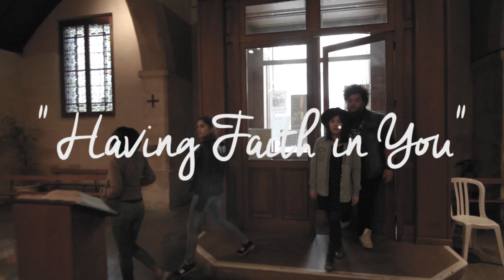Ed Sheeran cover - Shape of you // Having faith in You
The Festival Welcome to Paradise present you it's brand new cover of Ed Sheeran. Christ is risen ! His joy lead us beyond our differences

Le festival Welcome to Paradise vous présente son nouveau cover, qui nous montre que la joie du Christ ressuscité est bien plus grande que nos différences ! Le Christ est ressuscité !! Il est vraiment ressuscité !

Et quoi de mieux qu'un chant pour nous rassembler et pour partager cette joie !LetHeavencome

Lyrics :

Club isn’t the best place to find a Saviour,
so the Church is where I go.

Me and my friends at the table of the Lord
bow our heads in the candles’glow

I turn my hands up I hear Your word on the soapbox and then I take a chance

 Lord You know I want Your love
Your love, it came to save somebody like me, Come on, I’ll follow Your lead, I may be blind come let me see.

Say Lord, let’s not wait too much,
fall on my knees and pour that mercy on me.
Come on, I’ll follow Your lead !
On me ! Your lead ! Your Leaaaddddd !

Yeah I love having faith in You
I push and pull with my sin it’s true
And now my heart’s converting too

In your blood and your body

Last night I was in the pew
And I surrendered to the truth

Ouh ouh ouh ouh

Sabbath day discovering something brand new

Ouaw ! Ouaw ! Ouaw !

Ouaw ! Ouaw ! Ouaw !

 Yeah I love having fait in You !